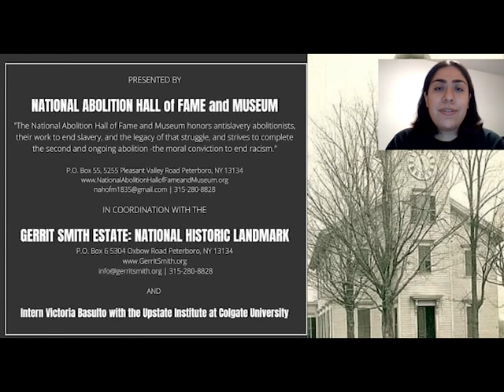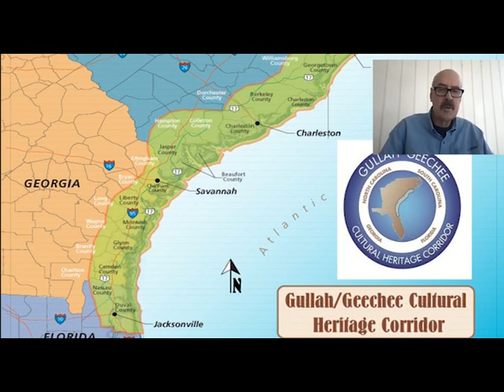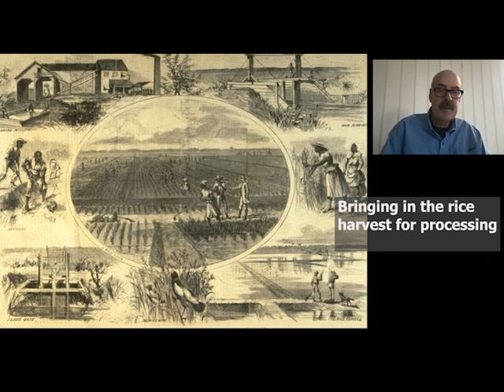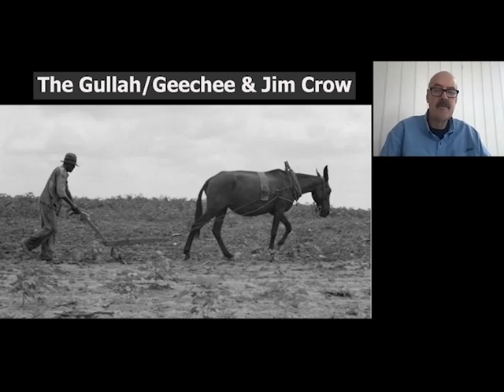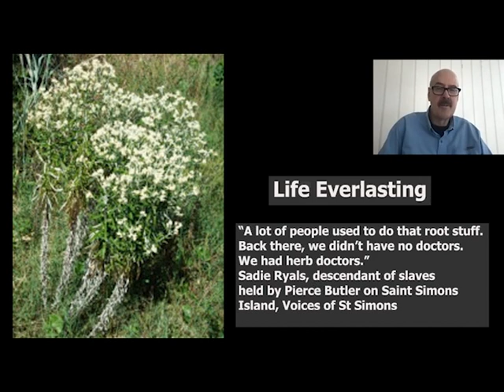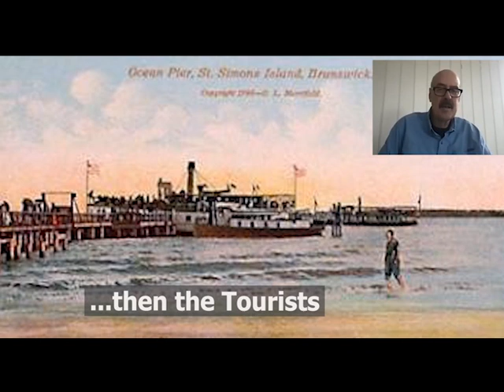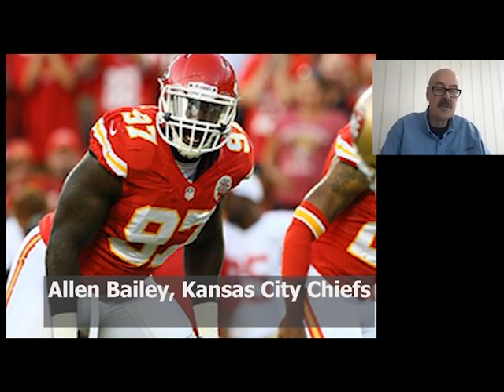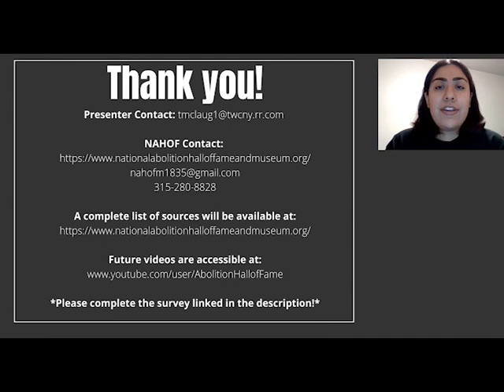Survival of the Gullah Geechee Culture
“Ef oona ent kno weh oona da gwuine, oona should kno weh oona kum from.” (Trans: If you don’t know where you are going, then you should know where you are from.) The Gullah Geechee of coastal South Carolina and Georgia believe that understanding the past is essential to planning for the future.  These people were purchased by white planters for their rice growing expertise. They struggled to survive enslavement and Jim Crow segregation. They are also a unique example of Black cultural continuity expressed in their language, music, cultural beliefs, and material culture. This lecture by Timothy McLaughlin PhD continues into the present day, identifying current threats to cultural survival.

Learn more about the National Abolition Hall of Fame and Museum (NAHOF)

- Gullah Island Solitude and other art by Gullah artists John W. Jones and Jonathan Green,
- Gullah Geechee Historical Corridor website run by the National Park Service
Low Country Gullah Culture Special Resource Study and Final Environmental Impact Statement. National Park Service. Atlanta, GA, 2005.
- God, Dr. Buzzard, and the Bolito Man: A Saltwater Geechee Talks About Life on Sapelo Island, Georgia. Cornelia Walker Bailey with Christena Bledsoe, 2001
- Voices from St. Simons. Stephen Doster (Ed.), 2008.
- When Roots Die: Endangered Traditions on the Sea Islands. Patricia Jones-Jackson, 1987.
- Sapelo’s People: A Long Walk Into Freedom. William S. McFeely, 1994.
Gullah Culture in America. Wilbur Cross, 2008.
- The Gullah: Rice, Slavery, and the Sierra Leone-American Connection. Joseph Opela, 1987.
- St. Simons African American Heritage Coalition, Inc. website
Gullah Geechee Heritage in the Golden Isles. Amy Lotson Roberts & Patrick Holladay, 2019.
- Performances by Gullah/Geechee musicians and storytellers (lived & on the internet)
- Tours of Sapelo and Saint Simons Islands with Gullah/Geechee guides
When the pandemic is over, I’m paying a visit to Penn Center!